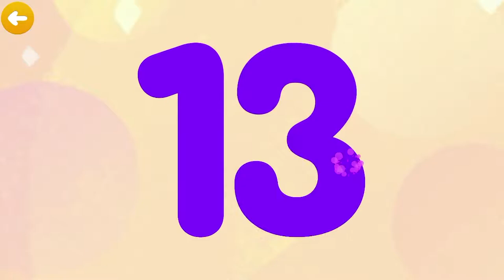Мимимишки Кеша, Тучка, Лисичка и Цыпа учат цифры и учатся считать Сегодня изучаем цифру тринадцать